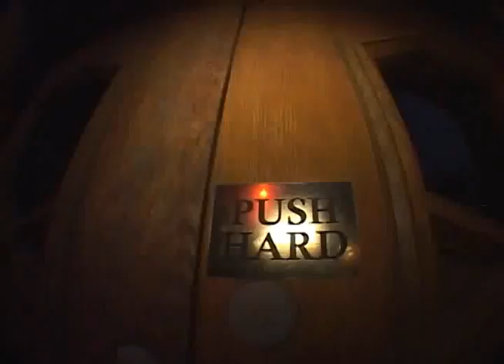LotLizards Pittsburgh Street Skateboarding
The LotLizard crew gets raw in the streets of Pittsburgh